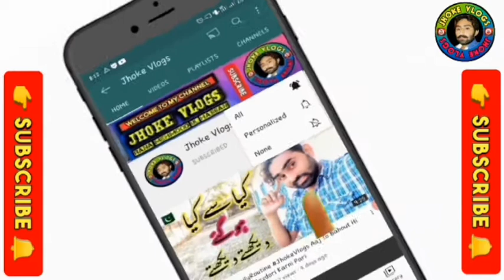6Din Baad || Six Days After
6Din Baad Ki Six Days After